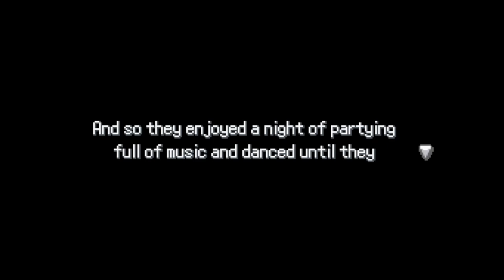THE CRAZIEST PLOT TWIST I'VE WITNESSED IN ANY POKEMON GAME